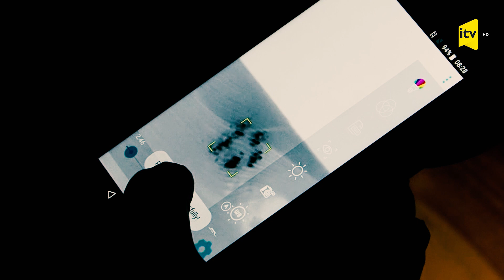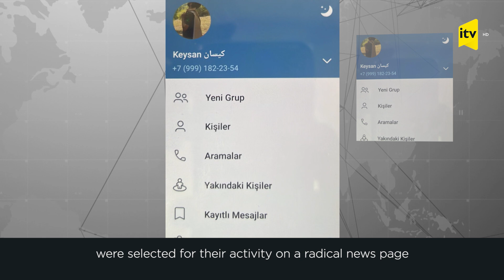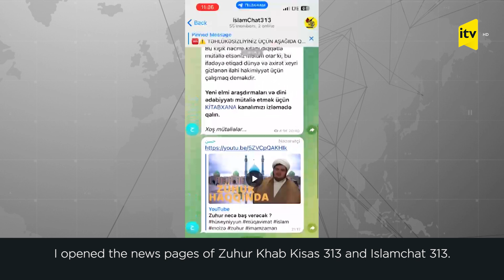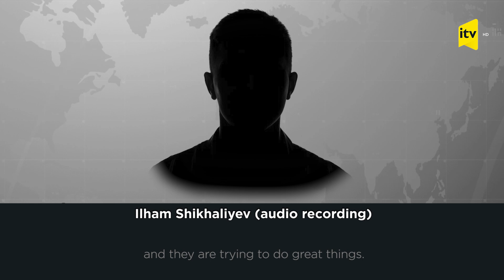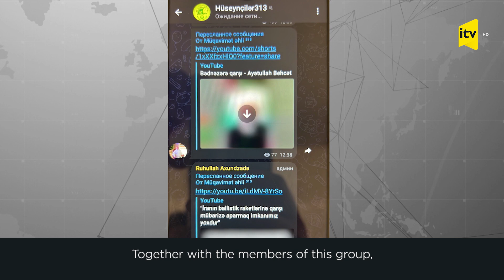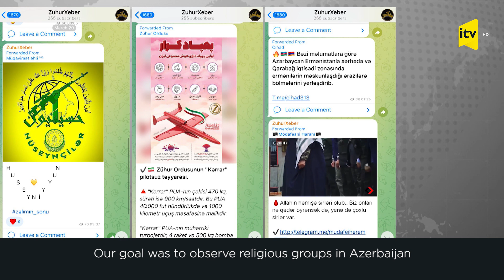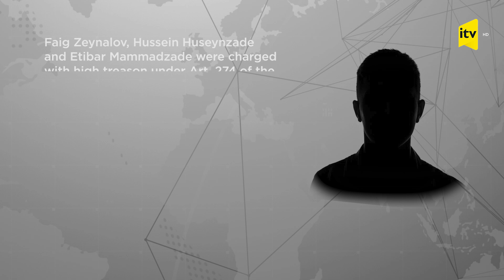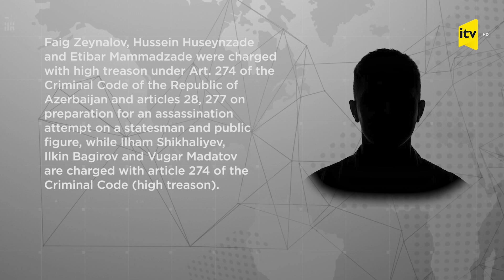Persons enrolled into clundestine cooperation by a foreign special service agency were arrested